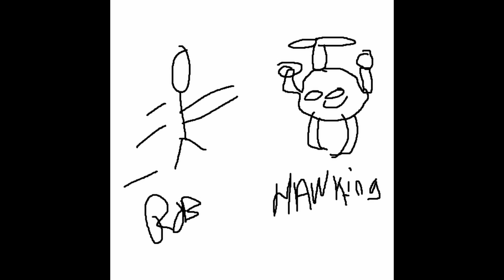SO I SUCK AT UNO...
In today's video, I play against some very annoying bots in Uno! Will I absolutely crush them? Or embarrass myself?